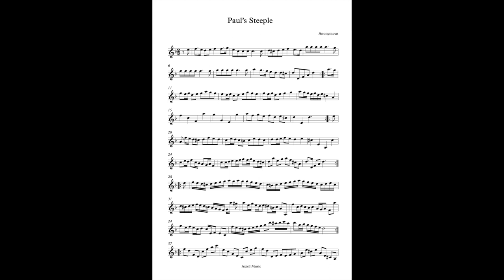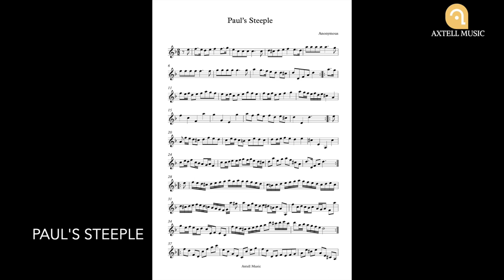Paul's Steeple - For Violin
Learn how to play 'Paul's Steeple' - for Violin.

Simply download, print and play the full arrangement instantly from your computer or print it out and play.

This sheet music is arranged for advanced Violin players.